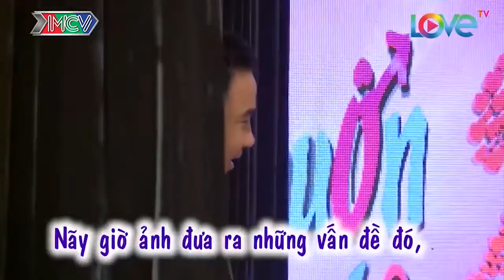Thích Bạn Gái MŨM MỈM Nhưng Gặp Đúng Đối Phương Thân Hình MẢNH KHẢNH Thích Chơi Thể Thao 🙄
Cú pháp tìm nhanh: Tần số cảm xúc, bạn muốn hẹn hò 235, ban muon hen ho 235, bmhh 235, bmhh235

⏰Khung giờ phát sóng: 9h trên kênh TẦN SỐ CẢM XÚC